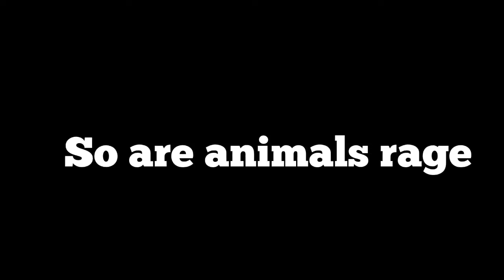So are animals rage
o are animals rage